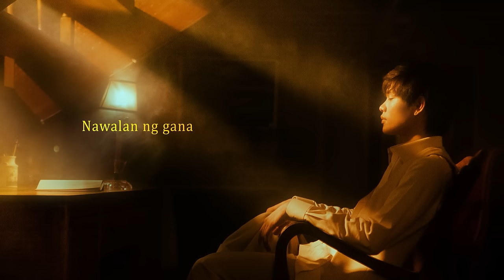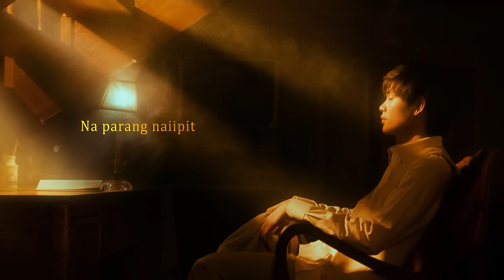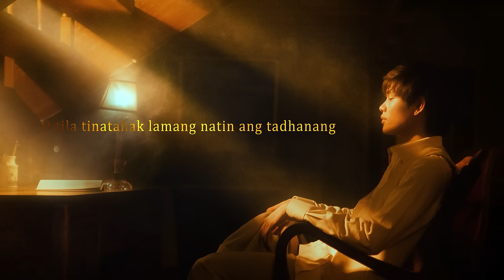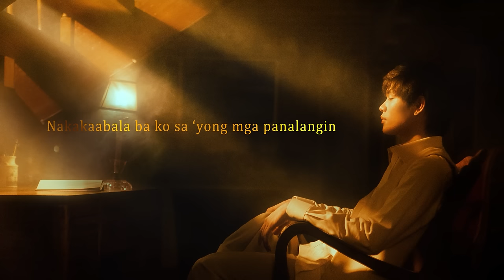Nasa'king Damdamin - Arthur Nery (Official Lyric Video)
Hit solo music act and ace R&B singer Arthur Nery releases a brand new track via the piano-decked ballad "Nasa'king Damdamin." On this lo-fi tinged love song, in which his jazz and R&B influence is evident, Arthur sings about a love that seems to meet nothing but heartache. Arthur's rendering is every bit as emotional as he squeezes in every bit of feeling unto every vocal phrase he sings on this new song he wrote.

Composed by Arthur M. Nery
Produced by Arthur M. Nery, Axel Fernandez, Su Ganade
Arranged by
Mixed and mastered by Axel Fernandez
Recorded at: Runt Collective Media Corp.
Guitars: Miguel Mejia
Saxophone: Joemel Relativo